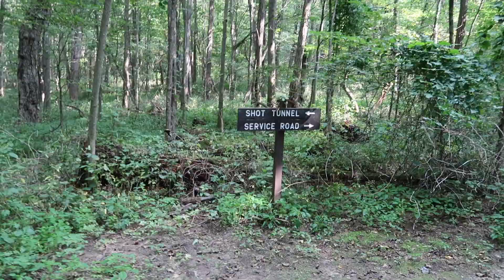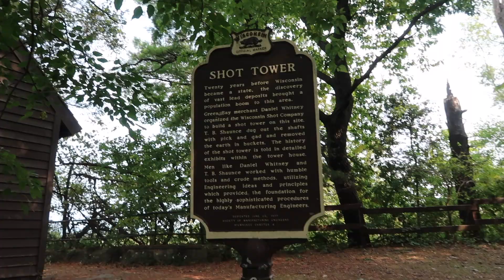Tower Hill State Park | Wisconsin State Park Series | Episode 16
Tower Hill State Park is a small state park with 2 miles of hiking total, it didn't seem as well kept as other parks, but still fun to explore.  We had a picnic lunch followed by about an hour to hour and a half of hiking.